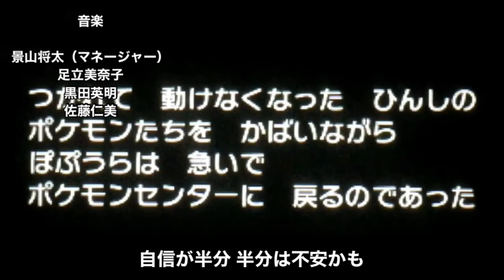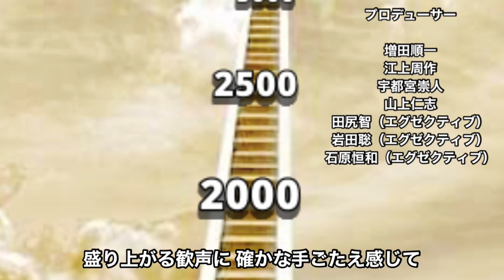【ORAS】ダイビングで海底散策！【ポケモン アルファサファイア実況プレイ】#37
【今回の内容】
トクサネシティのジムリーダーに勝利したぽぷうらは、ダイゴの指示通りに、地震の発生源を探す。
海は広く、なかなか手がかりがつかめないなか、ぽぷうらはとあるポケモンにダイビングを覚えさせる。

こんにちは！
「ぽぷうら」と申します。
YouTuber/fursuiterとして活動しております。

・実写動画
・ケモノ着ぐるみ
・緊急災害